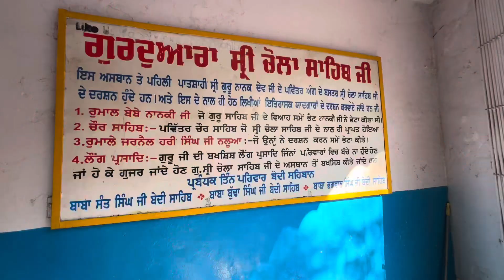यही पर गुरु नानक देव जी का चोला संभाल कर रखा हुआ है | Gurdwara Chola Sahib Dera Baba Nanak